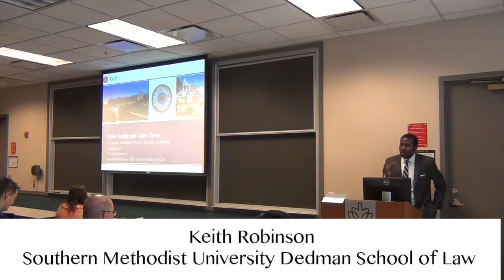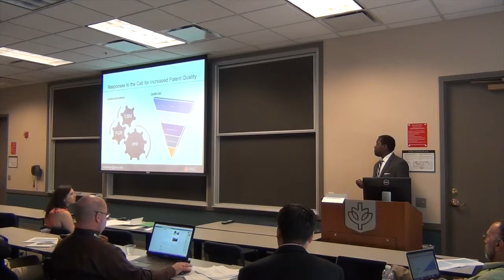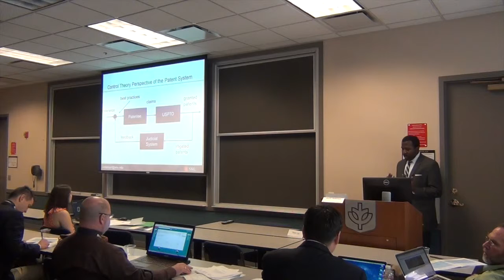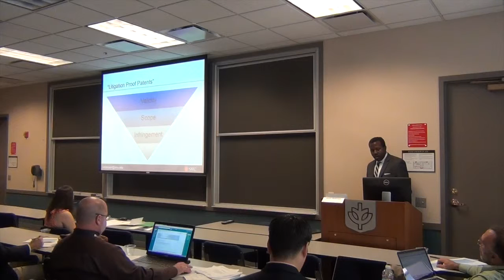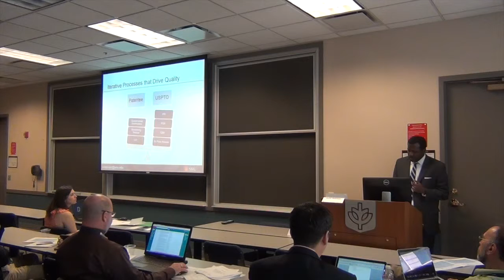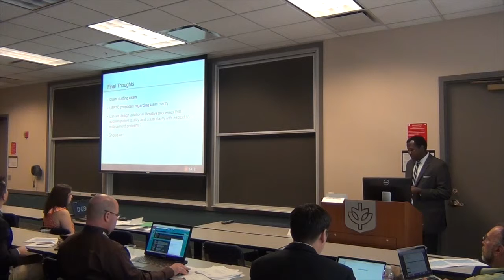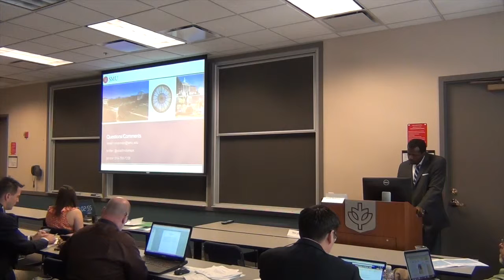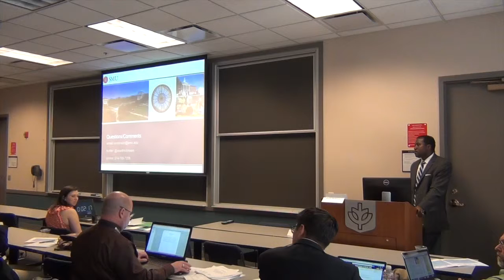IPSC 2015 – Keith Robinson – “Patent Quality and Claim Clarity”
15th Annual Intellectual Property Scholars Conference
DePaul University College of Law 2015
Session: Patent Theory 1
Speaker: Keith Robinson
Institution: Southern Methodist University Dedman School of Law
Topic: Patent Quality and Claim Clarity